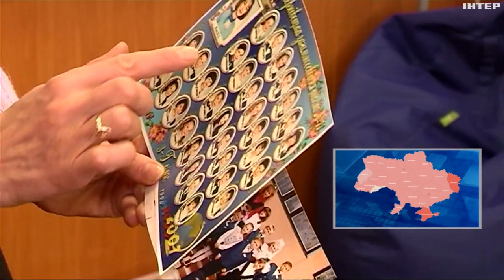До останнього подиху стояв щитом за рідну землю: історія воїна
Наступна історія - про воїна небесного легіону Яна Вільховецького. Він воював з 2016 року, брав участь у найзапекліших боях. Про незламність і боротьбу, непохитну віру і відвагу - у сюжеті Ольги Лучек.